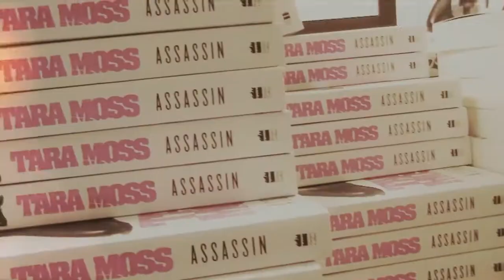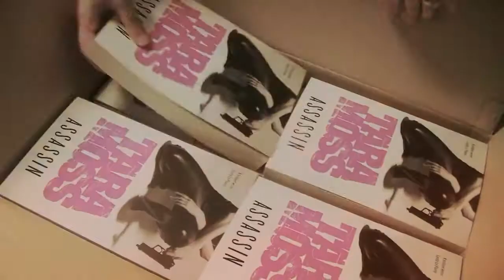Booktopia Presents: Assassin by Tara Moss (A Mak Vanderwall Novel)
Book Description:

Former model turned forensic psychologist and PI Mak Vanderwall is missing, presumed dead in Paris. By hiring a hit man to kill her, the powerful and corrupt Cavanagh family aimed to silence her for good. But after narrowly escaping death, Mak has taken over her would-be killer's world.

She is very much alive.

And transformed ...

Back in Sydney Mak's former flame, criminal profiler Andy Flynn is on the trail of a vicious rapist and murderer with possible ties to the infamous 'Stiletto Killer'. He may have struck before and will certainly do so again. And while Andy struggles to cope in a world without Mak, little does he realise she is on her way back. And this time she's ready to make her own justice.

Tara Moss is the author of the bestselling crime novels Fetish, Split, Covet, Hit and Siren. Her novels have been published in seventeen countries in eleven languages, and have earned critical acclaim around the world. Her non-fiction writing has appeared in The Australian Literary Review, Vogue, ELLE, The Australian Women's Weekly, SMH and The Australian, among other publications.